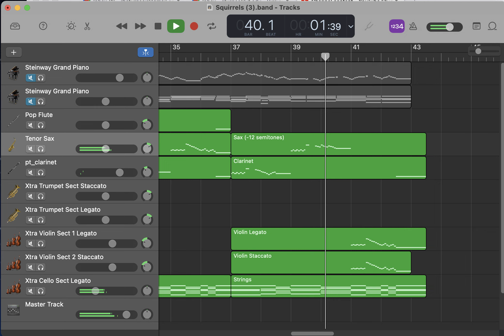Squirrels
“Squirrels"  is an impressionist "view" of the little fur-balls in my backyard as they leap from branch to branch and chatter to each other.  Sometimes they miss and tumble to the ground unfazed, only to climb and leap again.  Each instrument in the piece is a single squirrel cavorting against the backdrop of a chorus of birds (the strings).  The phrasing of the "A" part is two bars times three leaping squirrels; the "B" part has five squirrels chattering in quick succession for 12 bars.  Any hint of rhythm or harmony is strictly accidental.